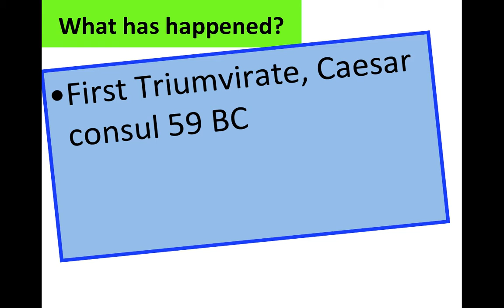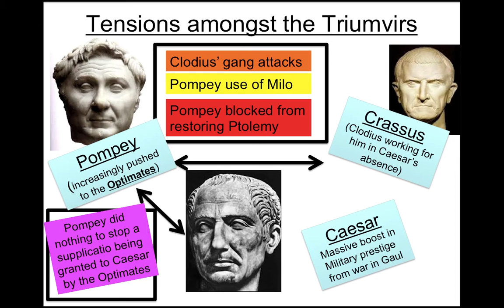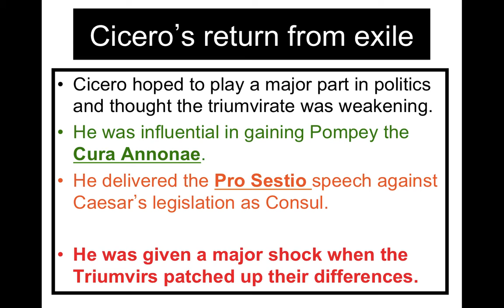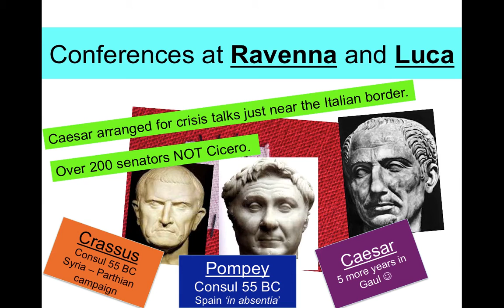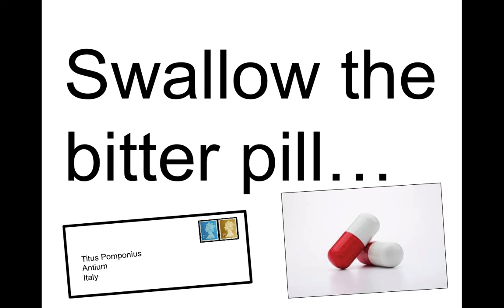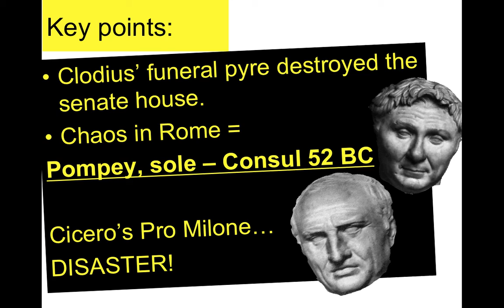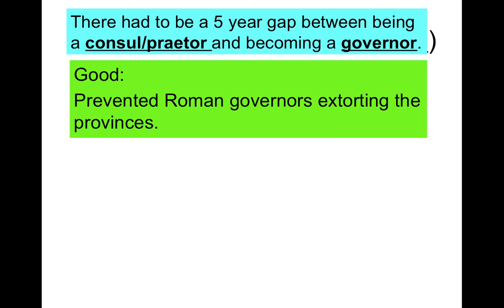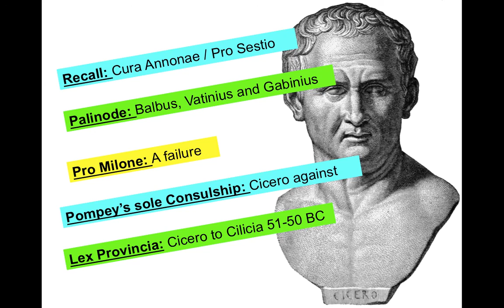Cicero's palinode 58-50 BC